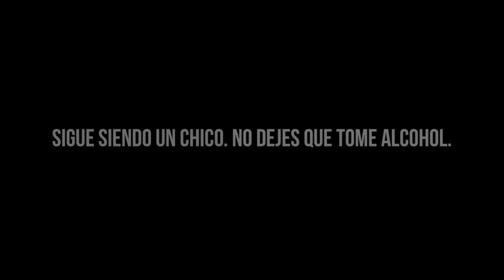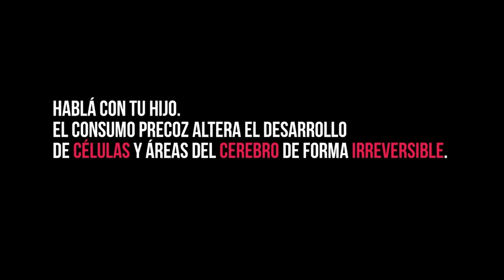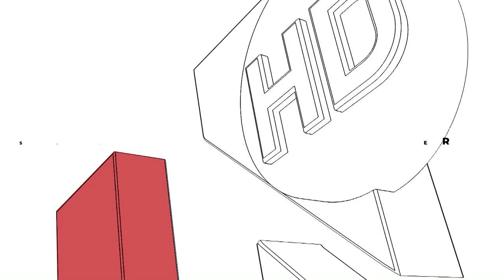UNIRIO TV NOTICIAS - 07-08-2023